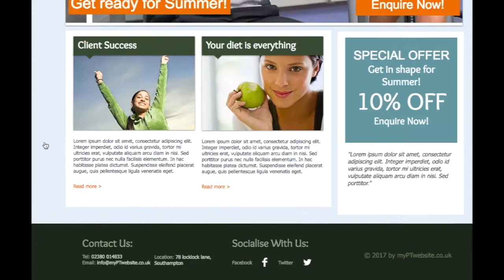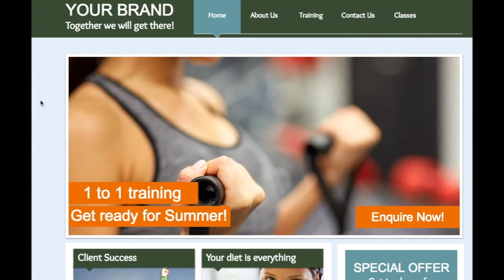Layout 2.1 Video Tour